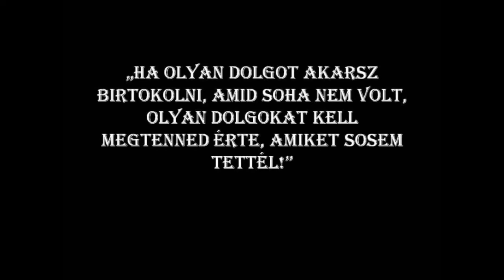A Tigris Dojo 2013-as éve. Tömény Kyokushin-dózis 5 percben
Hangot rá! Rövid, zenés klippben zanzásitva a sok-sok esemény, verseny, tábor és csapatéépités "feeling"je. Sikerek és Tanulságok- a fejlődésünk zálogai.
Karate és Harcművész tanfolyamok, képzések Budapest 3 kiemelt pontján és Alsónémediben.
klubunkról még a oldalon olvashatsz. Jelentkezés infóit is ITT találod. OUS!